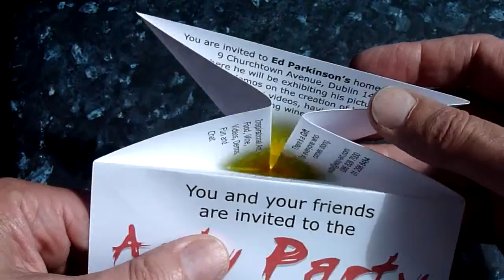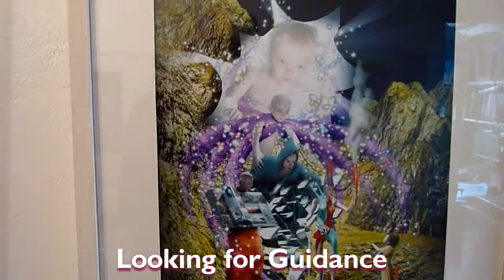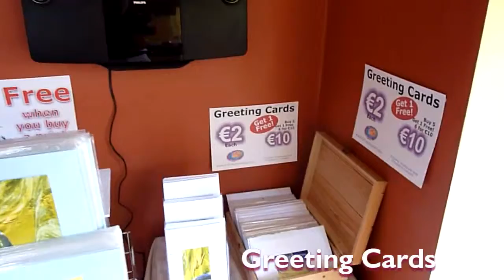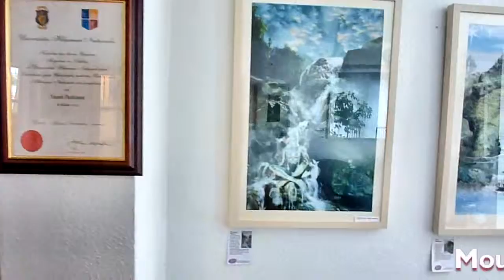Arty Party Tour June 2011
Welcome to the Arty Party which took place in June 2011. Enjoy a walk through the exhibition and see all the pictures on show. With the music of Rodney Jones to accompany us, it is like a spiritual experience.

Ed Parkinson

Limited Edition Prints are available of all pictures in this video. for details.